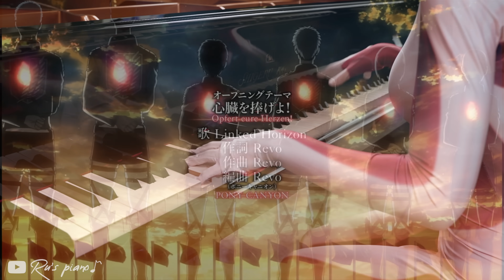The Most Passionate Attack On Titan Piano Medley！「Guren no Yumiya / Sasageyo / My War」Ru's Piano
The Most Passionate Attack On Titan Piano Medley！

0:00 Guren no Yumiya / Attack On Titan OP1
1:45 Shinzou wo Sasageyo / Attack on Titan OP3
3:08 My War / Attack on Titan OP6